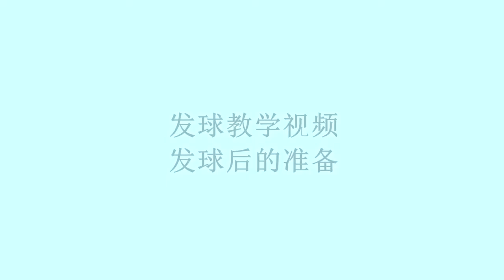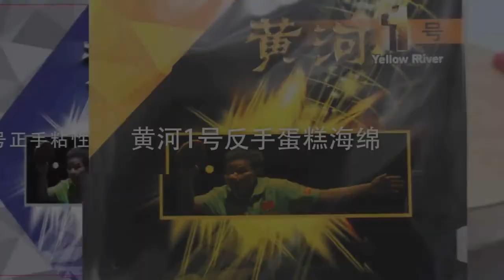《黄河教你打乒乓启蒙教学》第188集：发球后的准备